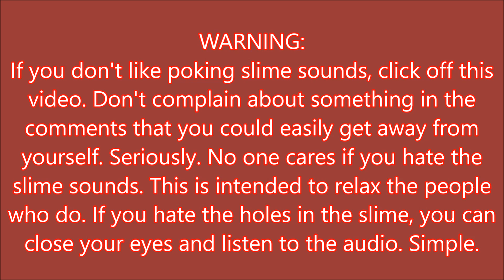ASMR #1: Slime Sounds!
For more slime videos, my slime account is @meg_slimes

I haven't posted a slime video in a while, so here's an ASMR video of it! (A lot of people wanted it with the slime out of the container.)

That's all! BYYEYEYEEYEYEYY

Hi! My name is Megan and I love to post random content on my channel, including squishies! I sometimes do vlogs and slime videos as well! BAI!

FAQ: (So people don't have to ask me in the comments)

I'm Vietnamese.

13.

A Canon Vixia HF R40 and sometimes my phone.

Windows Live Movie Maker and sometimes iMovie.

The USA!

Blue and Pink!

Do you accept fanmail/review packages?

Instagram: @therandom_meg, @meg.can.spam, @meg_slimes, @hellofromcooki (I know I have a lot)
~I don't have a Twitter

That's all! Thanks for getting all the way to the bottom! :D